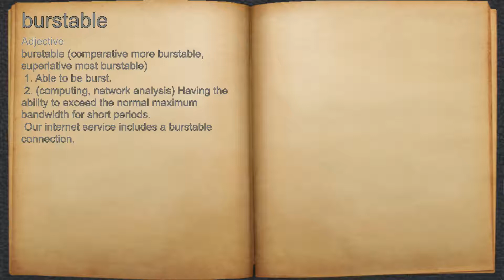What does burstable mean?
A spoken definition of burstable.

Intro Sound:
Typewriter - Tamskp